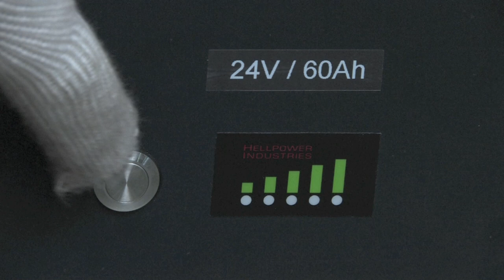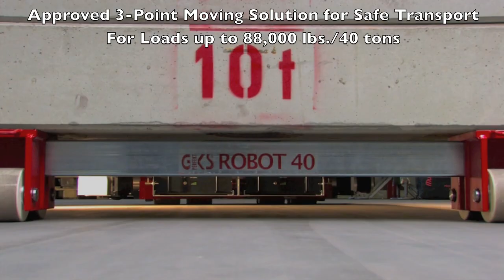GKS Robot 40 | Moving Robot | The First Remote Controlled, Battery Operated Dolly System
"Find out more about the ROBOT 40, by visiting our website today!

GKS-PERFEKT presents the first ever ROBOT 40 (Remote Operated Battery Operated Transport System). An absolutely wireless and hoseless lifting machine that offers hand-held remote control with proportional speed control.

ROBOT 40 can move forward and backward while rotating 360 degrees. This 3-point moving solution is safe transport for loads up to 88,000 lbs (40 metric tons).